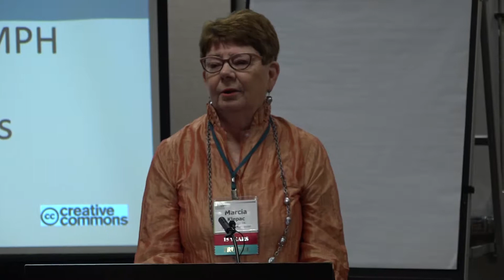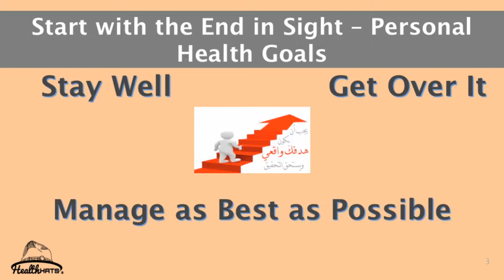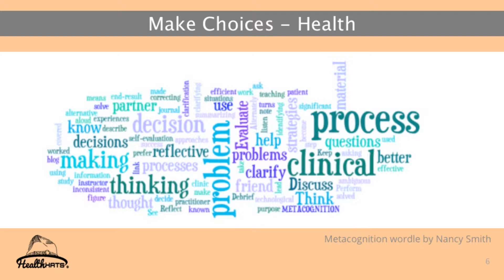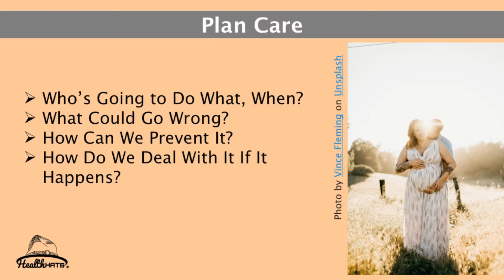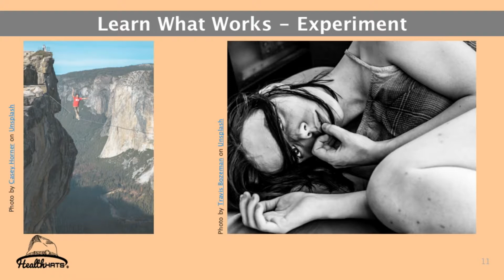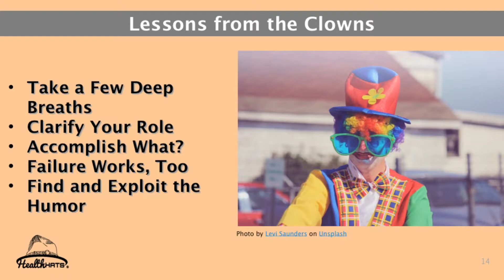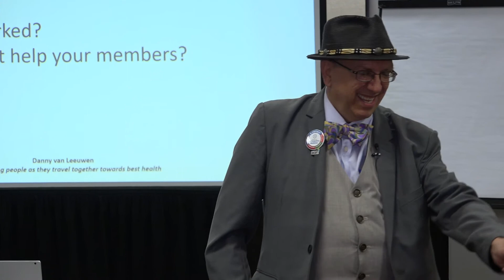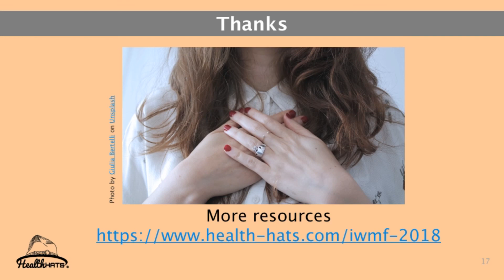Danny van Leeuwen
'Making Choices about your Health with your Team'. Presentation  at the 2018 International Waldenstrom's Macroglobulinemia Foundation (IWMF) Conference in Chicago (60 min). Odes to Jack Whelan